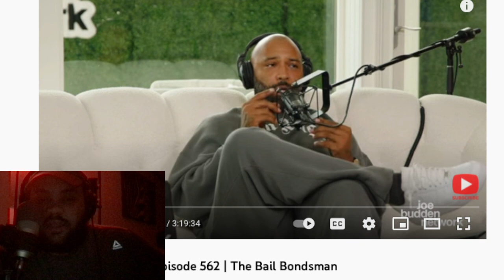Joe Budden response to PNB rock VIDEO!!!